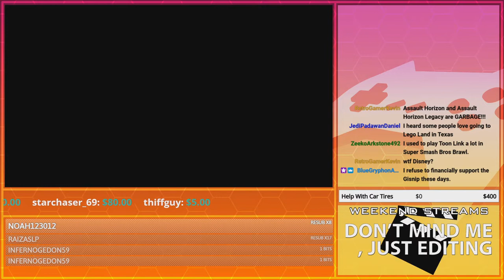Hungry for Grubs... IT'S A TRAP! | GoldenFox Plays Ace Combat 7: Skies Unknown Pt. 22